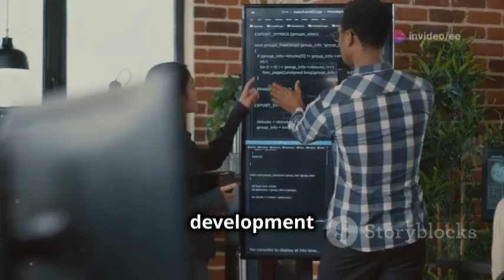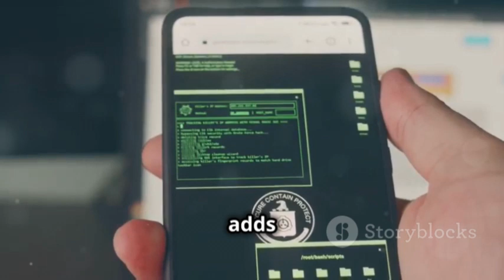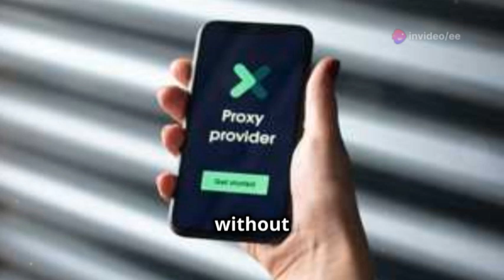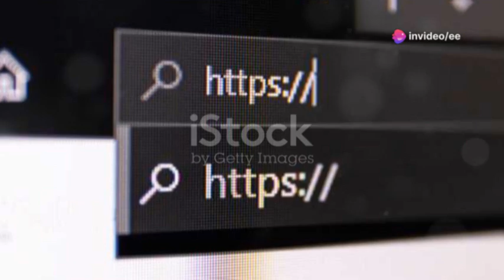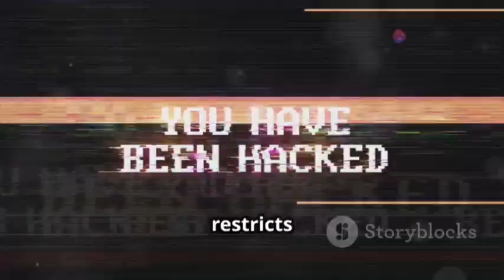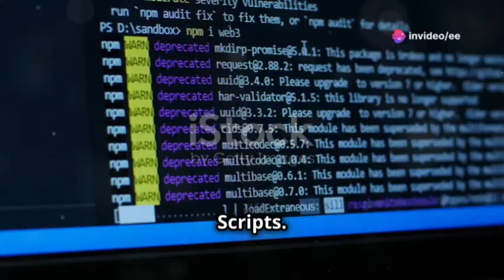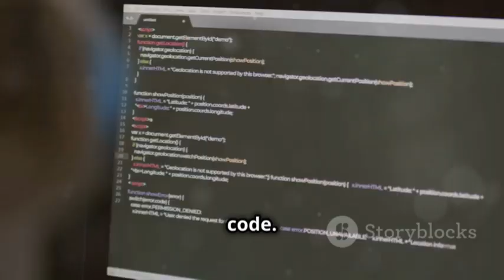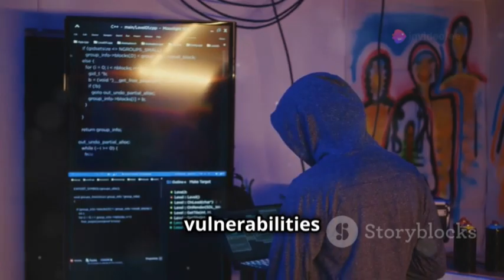Full Stack Web Development Course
Timecodes:-
0:00 - The Importance of Web Security
0:52 - Proving Your Identity
1:53 - Access Granted
2:56 - Modern Security Measures
3:59 - Encrypting Communication
5:12 - Controlling Cross-Origin Requests
6:21 - A Sneaky Attack
7:28 - Beware of Malicious Scripts
8:31 - Keeping Data Clean
9:36 - Building Secure Web Applications